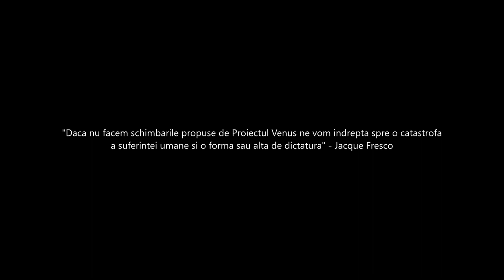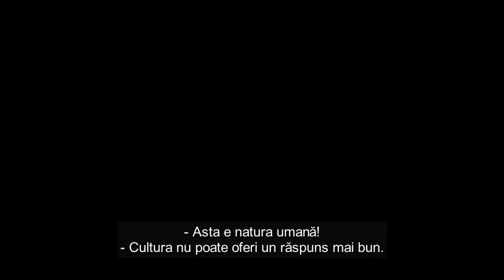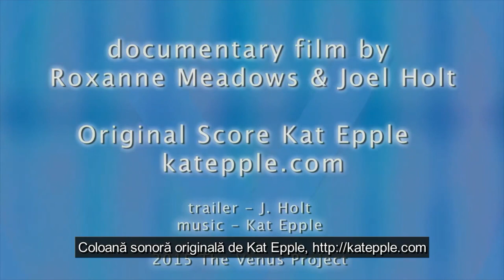Jacque Fresco: geniul necunoscut (106 ani de la nastere - RIP)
Futuristul multidisciplinar care a avut raspunsurile si solutiile la majoritatea problemelor cu care se confrunta umanitatea de sute de ani pana in prezent.
Astazi se implinesc 106 ani de la nasterea lui.